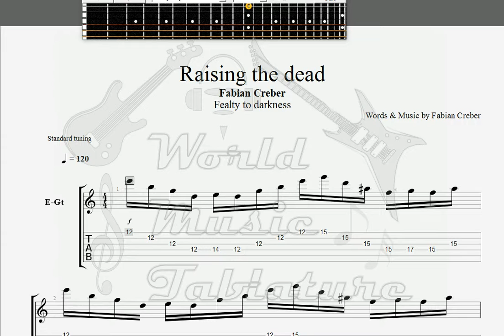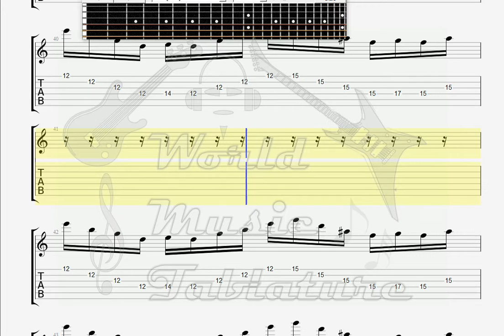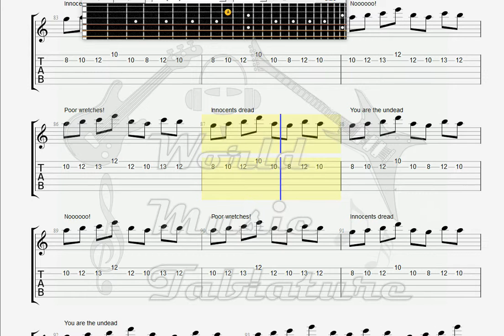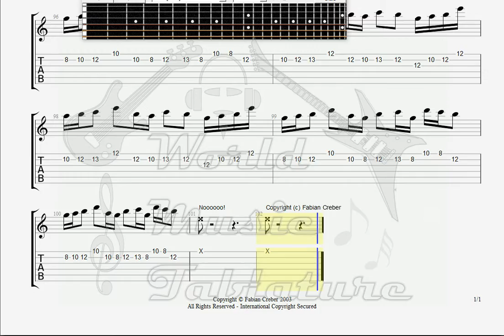Creber, Fabian Raising The Dead GUITAR 1 TAB